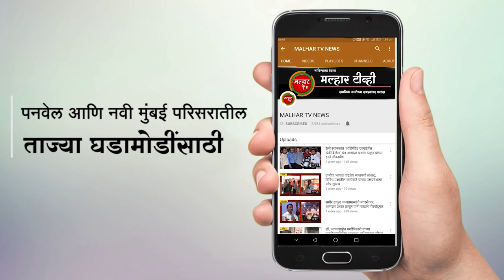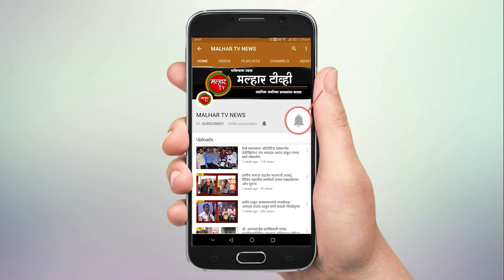महाराष्ट्र इमारत आणि इतर बांधकाम कल्याणकारी मंडळाच्या वतीने कामगारांना अत्यावश्याक साहित्याचे वाटप